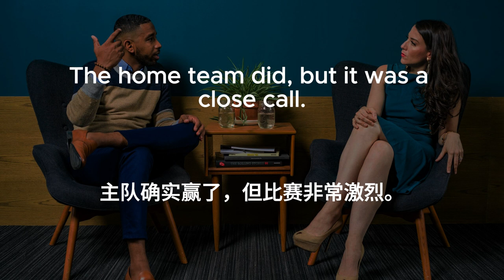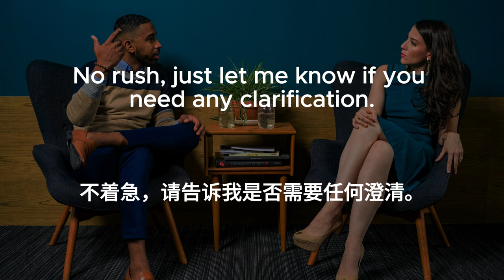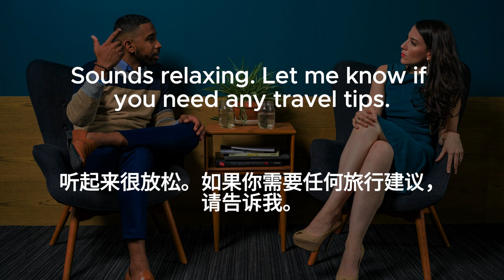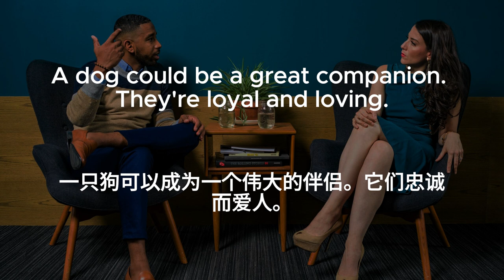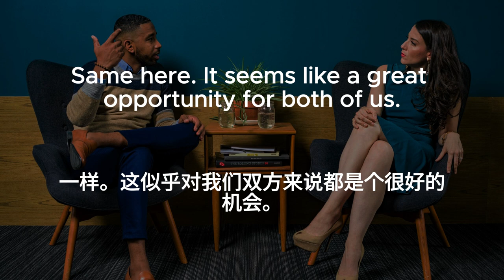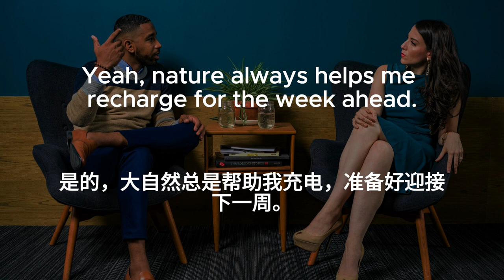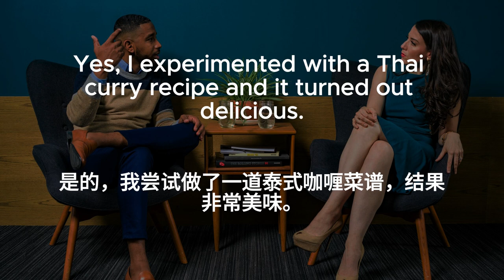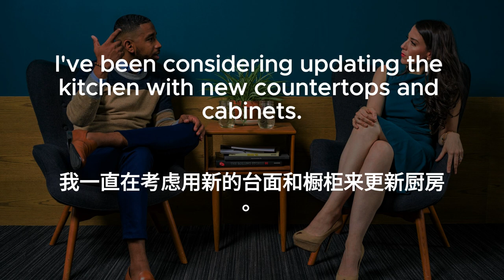🎧Daily Conversations | Small talk | Casual talk | 寒暄 | 中文字幕 | 10 languages subtitles | Listening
🎧Daily Conversations | Small talk | Casual | 寒暄 |150 sentences | 10 languages subtitles | 10 minutes | 中文字幕 | Listening practice

Subtitle languages:
Chinese
English
French
German
Hindi
Japanese
Korean
Portuguese
Spanish
Russian
Traditional Chinese